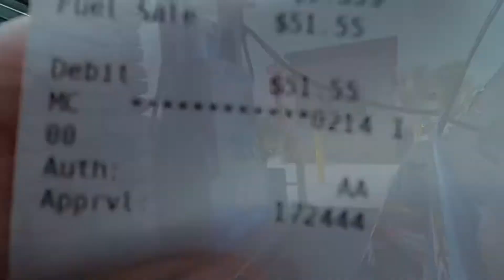Dominique’s Visit Day One 07-09-2022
D’s cousin comes in for a little visit. The train was 5 hours late which cut into the day, quite a bit! Lunch at Super Mex was delicious! The movie Elvis, followed. That movie was amazing!! If you didn’t already hate Col. Tom Parker, let Tom Hanks convince you. Dom’s first pedicure followed, and then dinner at Jersey Mikes. It was a VERY long day of just waiting!!